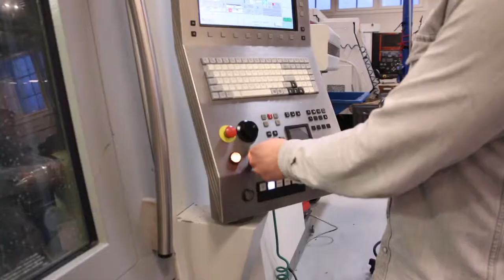CNC Maskiner promo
Vil du bli CNC maskineringsfagarbeider?